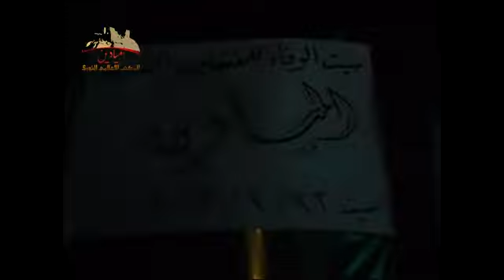23 2 Al Miydeen Deir Ez Zor أوغاريت الميادين دير الزور , مظاهرة مسائية نصرة للمدن المنكوبة